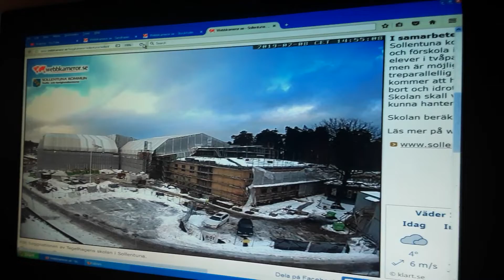Nibiru Sky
Still images every 5 to 10 minutes. 10 seconds each.